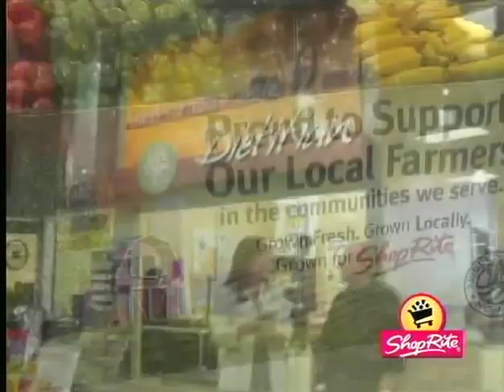Inside Track 8 31 12 Kathy Ritvo